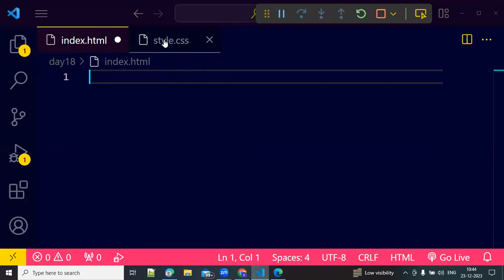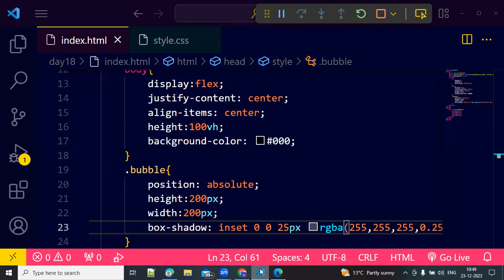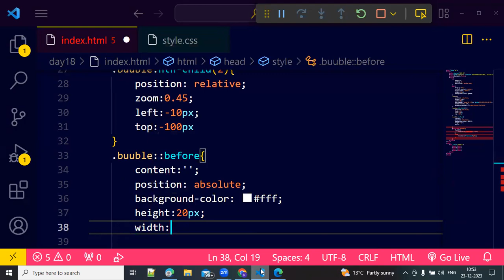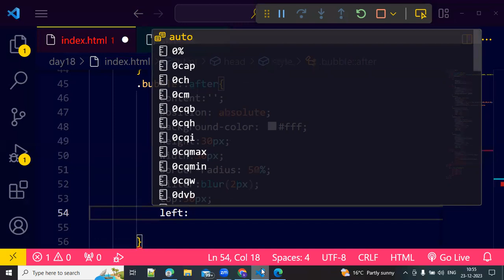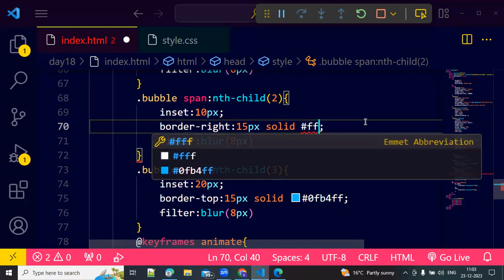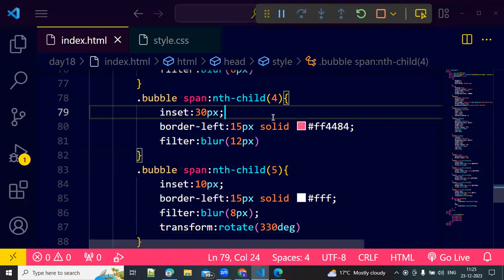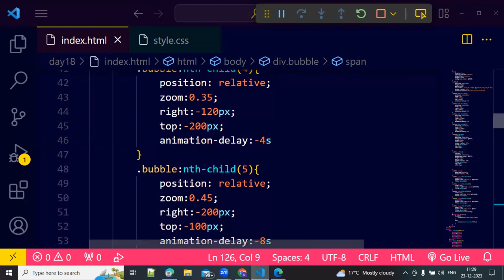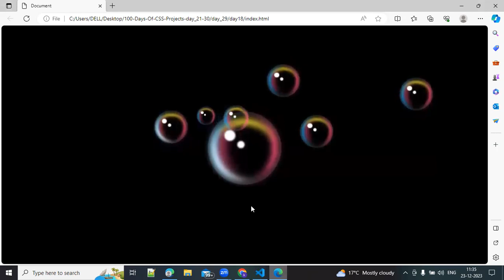Day 24 | Animated moving bubbles animation